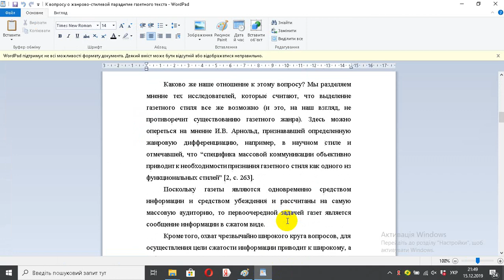К вопросу о жанрово стилевой парадигме газетного текста